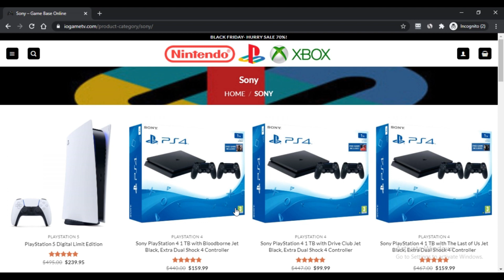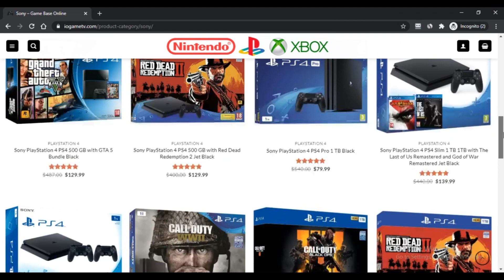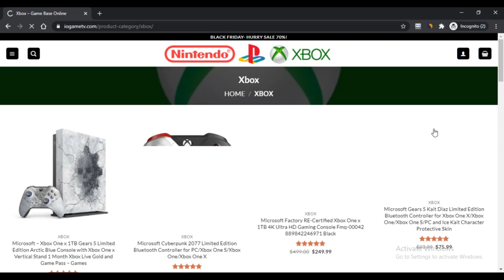Iogametv Com Reviews ! Iogametv.Com Know if is it SCAM or LEGIT ? Iogametv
The United states of The united states and the remainder from the atmosphere are Within the grip within your gaming fever. With all the arrival of Nintendo, Xbox, and PlayStation, on the web Film game titles have passed through a whole model and presentation. Iogametv com Sights uncovered this brand name title-new World-wide-web-web site for becoming catering to this fever.

The net Online page is a standard e-commerce Internet Site build in a few things: Nintendo, Sony, and Xbox gaming things. They can be really Functioning a terrific Black Friday sale now, in addition the functions are really exclusive. Next could possibly be a several considerably more significant details around the positioning.

If you have a question about a particular products or orders. mention it below.

Please refrain from sending multiple inquiries. Thank you.

U.S. Warehouse Address: 8800 Nagle Ave, Arleta, California, 91331, USA